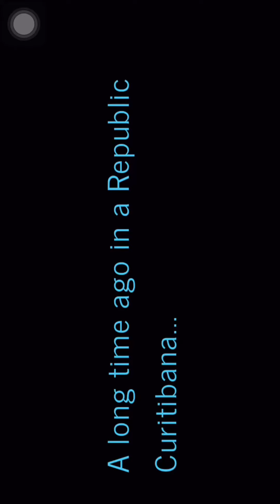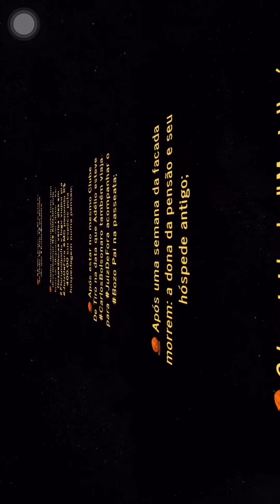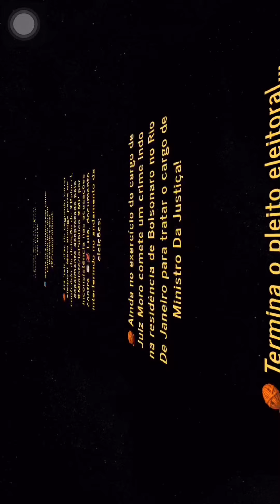A long time ago in a Republic Curitibana... Moro Garantiu A Prisão De Lula Quando Teori Saiu De Cena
A long time ago in a Republic Curitibana...

⚖️The Intercept🦆

🧶 Moro Garantiu A Prisão De Lula ⛓🛩 Quando Teori Saiu De Cena!

🧶 Teori, Ministro do Supremo era crítico da LavaJato. Ele poderia reconhecer a inocência de Lula, porém sofre o 'Acidente' aéreo em 2017;

🧶 O Delegado da PF que investigava a morte de Teori foi assassinado por um frequentador do ClubeDeTiro38👉🏻 frequentado pela família Bolsonaro;

🧶 Adélio (autor da Facada) foi no Clube De Tiro 38 no mesmo dia que CarlosBolsonaro;

🧶 Adélio desempregado teve que desembolsar R$ 600,00 pela hora de disparos no Clube... Ele Hospedou-se vários dias em Florianópolis e logo viajou pra JuizDeFora MG pagando R$ 400,00 em espécie pela hospedagem numa pensão;

🧶 Após estar no mesmo Clube De Tiro na data que Adélio esteve CarlosBolsonaro também viaja para JuizDeFora acompanhar o Bozo Pai na passeata;

🧶 Após uma semana da facada morrem: a dona da pensão e seu hóspede antigo;

🧶 O homicida de Marielle é vizinho de Bolsonaro no Condomínio Da Barra;

🧶 Os filhos de Bolsonaro prestaram anteriormente inúmeras homenagens para policiais milicianos condenados pela acusação do homicídio da Juíza rigorosa no combate da milícia PatriciaAcioli em SãoGonçalo;

🧶 Vários desses milicianos e seus familiares foram assessores políticos da FamíliaBolsonaro 👉🏻FaMilícia;

🧶 Moro mancomunado com desembargadores do TRF4 prende Lula na segunda instância em tempo recorde e sem provas;

🧵 Lula fica inviabilizado como candidato pela prisão inconstitucional (PrisãoPolítica);

🧶 Há Seis dias do segundo turno eleitoral Moro divulga parte do conteúdo da delação de Palocci, depoimento desprezado pelo MinistérioPúblico MP por inconsistência nas acusações contra 🧔🏻🦑 Lula, documento interferindo no andamento da eleições;

🧶 Ainda no exercício do cargo de Juiz Moro comete um crime indo na residência de Bolsonaro no Rio De Janeiro para tratar o cargo de Ministro Da Justiça!

🧶 Termina o pleito eleitoral... Moro assume como Ministro esperando indicação para próxima cadeira do Supremo Tribunal Federal STF (MinistérioEvangélico);

🧶 Estas informações extraídas dos jornais por TúlioNorte estão publicadas na grande mídia!

.PPT⚖️👉🏻🍼💦🦆💩...💳. 👃🏻🔫🤡🇧🇷